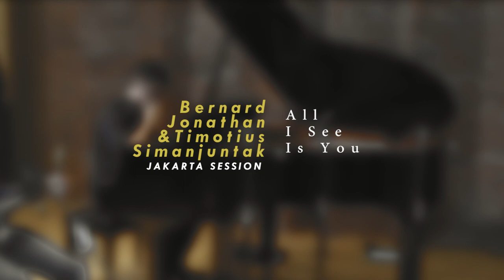All I See Is You - Bernard Jonathan & Timotius Simanjuntak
'Puisi Tanpa Bahasa' (Poetry Without Words)
Jakarta Session
Duets and solo piano.
Tune 1 of 3

Title : All I See Is You
Composed by Bernard Jonathan

BERNARD JONATHAN, piano
TIMOTIUS SIMANJUNTAK, alto sax

Recorded live at Art Sound Studio, Jakarta.
Produced by Bernard Jonathan.
Mixed and mastered by Aryo Seto

1st Camera : Jazuli Achmad
2nd Camera : M. Zakaria
Lighting : Rangga H.B
Editor : Zuarbi Giandra
Production mosferfilms @mosferfilms